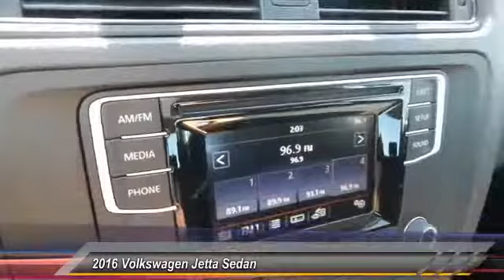2016 Volkswagen Jetta Sedan Amarillo Texas GA5609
2016 Volkswagen Jetta Sedan 4dr Auto 1.4T S

Street Volkswagen
8707 Pilgrim Drive

NOTITLE